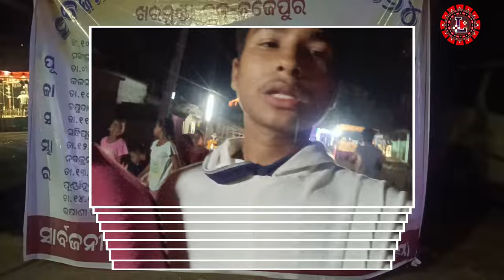ଖରର୍ମୁଡା ଦୂର୍ଗା ପୂଜା ୨୦୨୪ || kharmunda Durga Puja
nstagram link 🖇️

hello and hi bhi mane shoot kara.

video ta Vivo y56 5g ru bana hechhe .

                     || Hello bro ||

Mera nam hy Lipun meher mere channel pe aapa ko comedy video and entertaining video dekhne kelia milega
Isiliye main chahta Hun ki aap mujhe support Karen aur main aapko aisi majedar video  Apne channel per dalta rahunga jarur se mujhe support kijiye
Dhanyvad .

fair uses

=A A

=A THIS VIDEO IS FAMILY ANDFRIENDLY ==A A A

THANK YOU SO MUCH GUYS FOR YOURLOVE AND SUPPORT